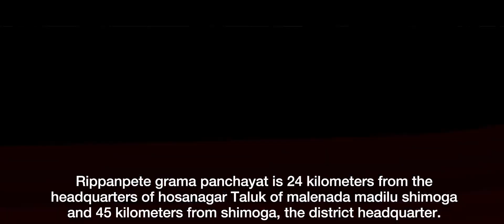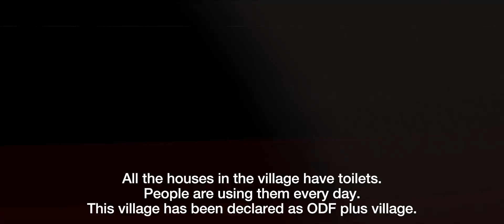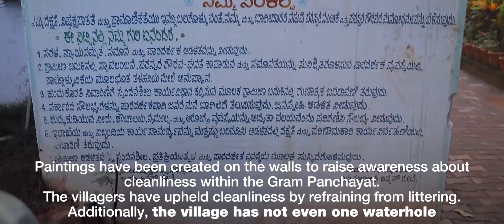Ripponpete Grama Panchayat - ODF Plus Model Village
Ripponpete Grama Panchayat has been declared an ODF Plus Model Village Let’s explore the criteria that make a village a model village and learn more about the significance of an ODF Plus Model Village